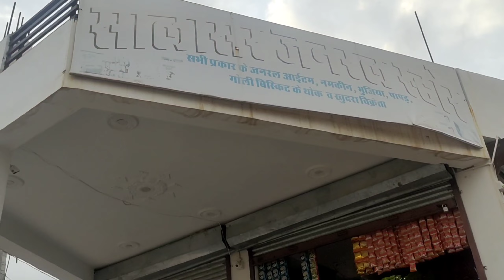❤️❤️ ।। पुलिस की बाइक चलाई ।।❤️❤️